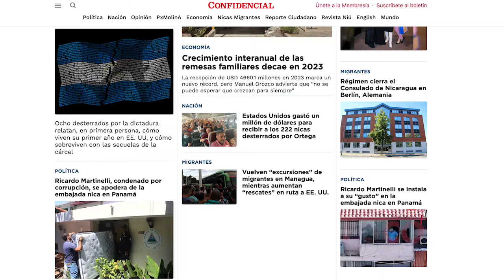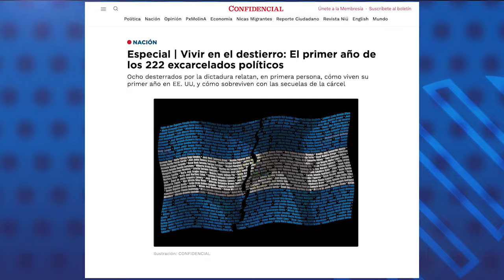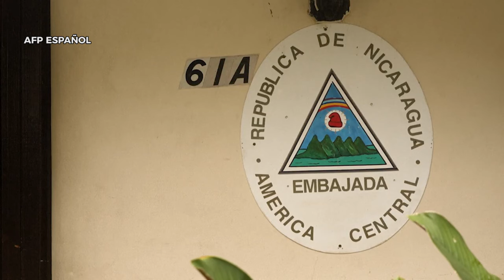Miss Universo contrata a Karen Celebertti y su hija, desterradas por Ortega y Murillo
La organización de Miss Universo contrató a la exdirectora de Miss Nicaragua, Karen Celebertti, y su hija Luciana Argüello Celebertti, desterradas por la dictadura de Daniel Ortega.
Según un anuncio de la organización, ambas se unirán al departamento de gestión del talento mundial de Miss Universo en México.
La noticia de la contratación de Celebertti y su hija fue acompañado por tres fotografías, donde además aparece Miss Universo 2023, la nicaragüense Sheynnis Palacios, quien recientemente anduvo de gira en México.
La persecución por parte de la dictadura contra Celebertti y su familia inició después que decenas de nicaragüenses se volcaron a las calles del país, enarbolando banderas azul y blanco, celebrando el triunfo de Sheynnis Palacios en el certamen de belleza más importante del mundo.
El esposo e hijo de Celebertti, fueron detenidos por la policía el 19 de noviembre, y la dictadura los excarceló el sábado 6 de enero de 2024. Ambos salieron del país rumbo a México, para encontrarse con Karen Celebertti.

En otras noticias:
- Se cumple un año de la excarcelación y destierro de 222 presos políticos de la dictadura
- Estados Unidos gastó un millón de dólares para recibir a los 222 nicas desterrados por Ortega
- Ricardo Martinelli se apodera de la embajada nica en Panamá